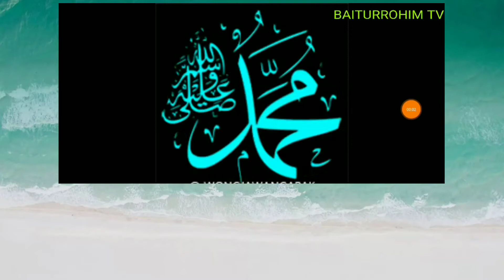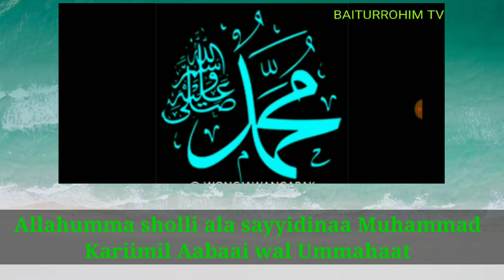Sholawat agar dimudahkan rejeki dan mengatasi masalah ekonomi(Ijazah dari Habib Husein Baaqil Tuban)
Dibaca 10/40/100 x minimal selama 40 hari